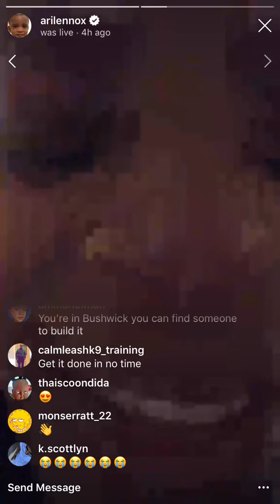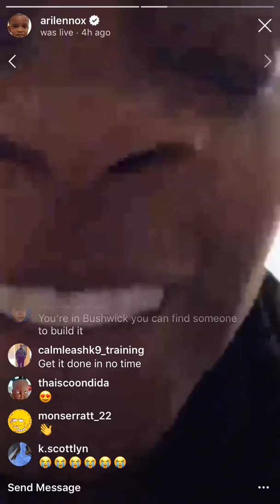Ari Lennox Motivational IG Live